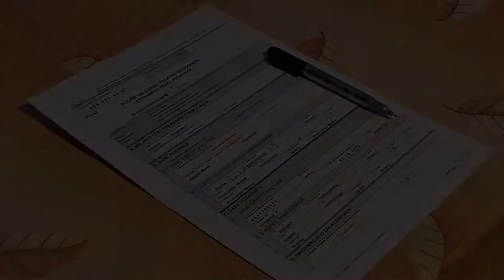Filling Up A Form - Free Stock Creative Commons Video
Free video that you can use for any personal and commercial purpose about Filling Up A Form.